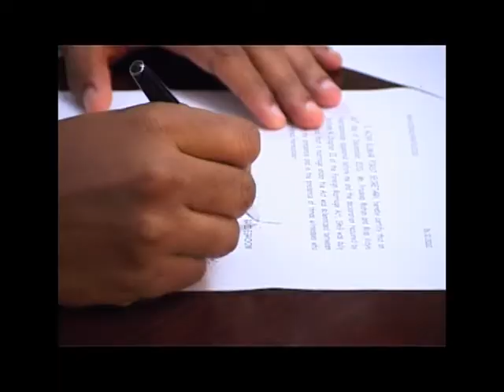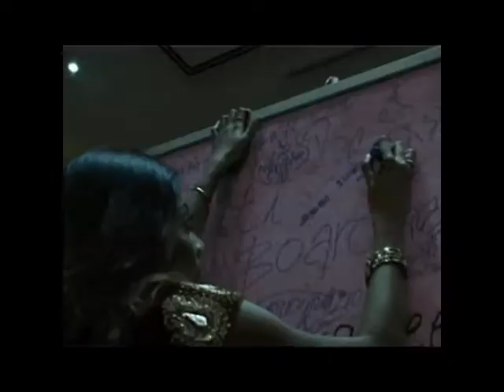pradeep&vidya.mpg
Wedding cermony of pradeep and vidya 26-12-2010

Production : GreyImage
Wedding planner and concept : BIG FISH for uncommon creative
Location : Bahrain
Camera: Jeevan, George & Saji Antony
Shot on Nikon D7000(except function clips)

Thanks to Leonard Hon for the inspiration.